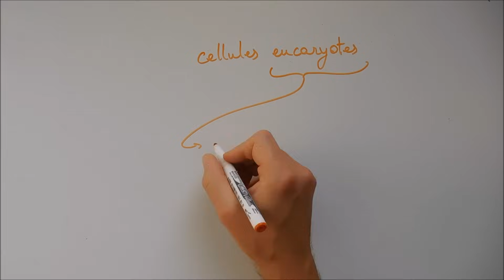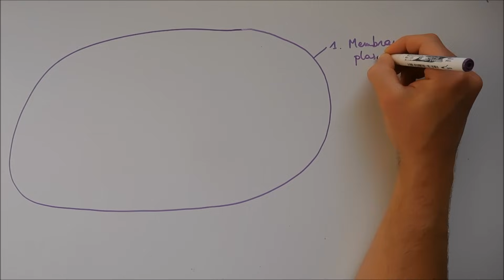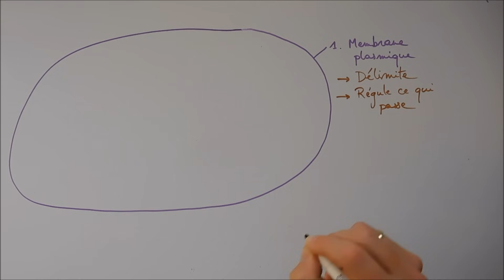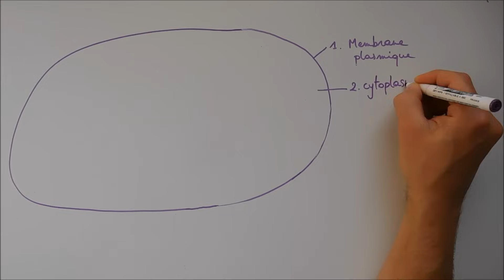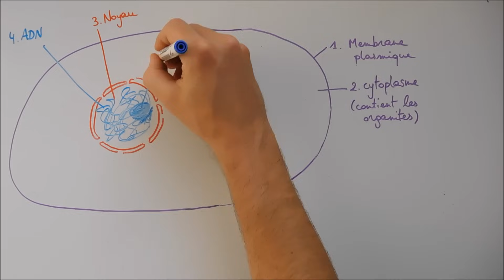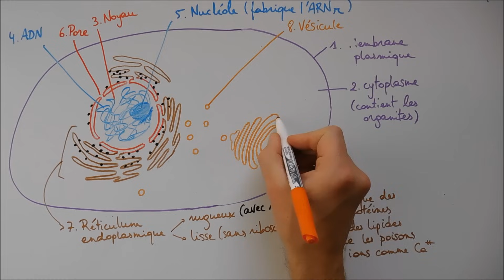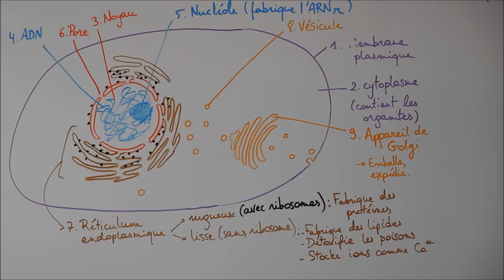Structure cellulaire 1 - Membrane, noyau, appareil de Golgi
Cette vidéo explore la première partie de la structure cellulaire. Le lien vers le quiz sur cette vidéo